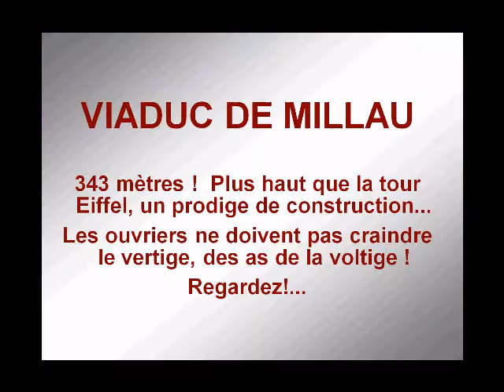Viaduc de Millau.wmv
Viaduc de Millau : 343 mètres ! plus haut que la tour Eiffel , un prodige de construction ... Les ouvriers ne doivent pas craindre le vertige , des as de la voltige .